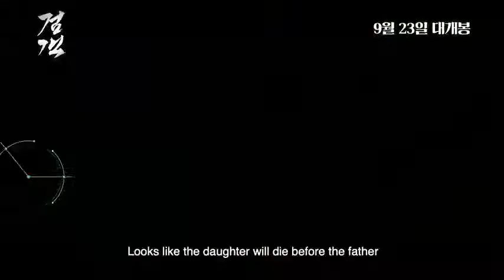The Swordsman (2020 ) Trailer